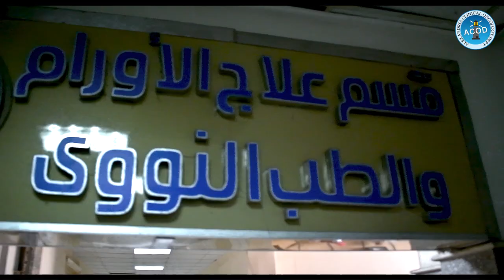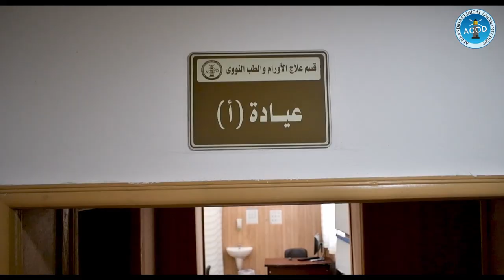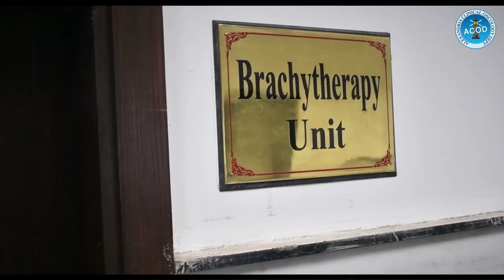ACOD V4 MAX RES